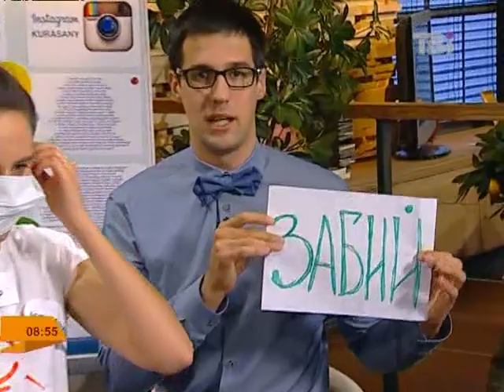Серж Смолін у "Ранкових курасанах"